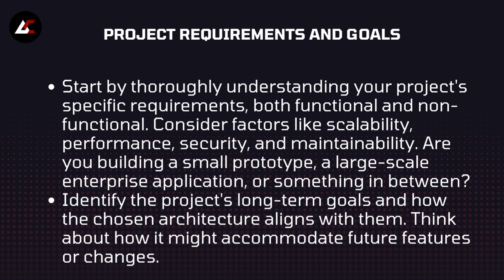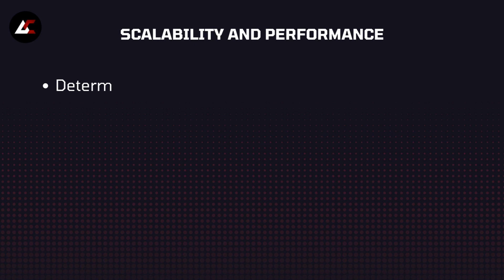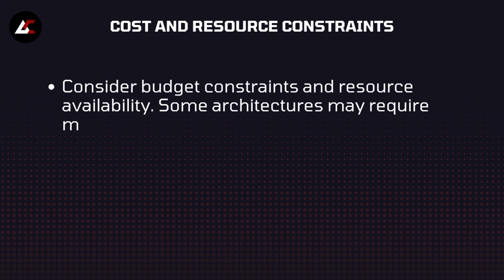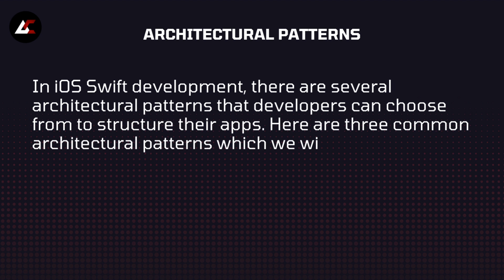Architectural Aesthetics Guide - ankeecodeverse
Your Ultimate Destination for Everything Architecture! Explore the world of Architectural Design, discover diverse Architectural Styles, and find endless Architectural Inspiration. Dive into the realms of Modern and Contemporary Architecture, trace the roots of Historic Architecture, and uncover the secrets of Sustainable, Interior, Residential, and Commercial Architecture. Join us as we navigate the Urban and Landscape Architecture world, share valuable Architecture Tips and Tutorials, and stay ahead of Architectural Trends. Delve into the finer details of Architectural Elements, Building Design, Architectural Sketching, and the art of Architectural Photography. Get ready to unlock the limitless possibilities of architecture with us

mvvm architecture ios Swift
mvc architecture in ios swift
ios viper architecture swift
architecture ios app
architecture ios
ios architecture in mobile application development
mvvm architecture ios
explain ios architecture with a neat diagram
mvvm architecture ios swift example
ios architecture patterns
ios architecture interview
ios architecture
ios architecture in ios